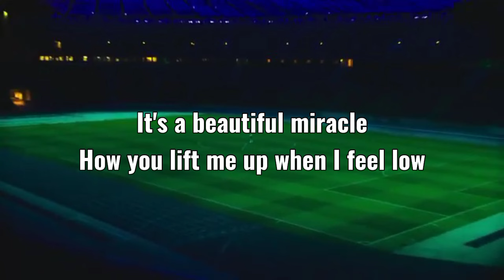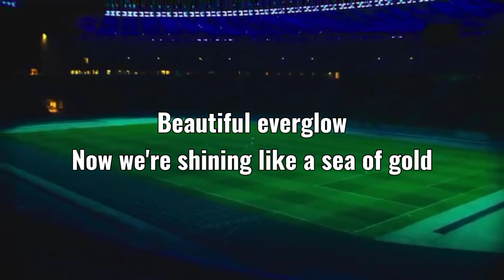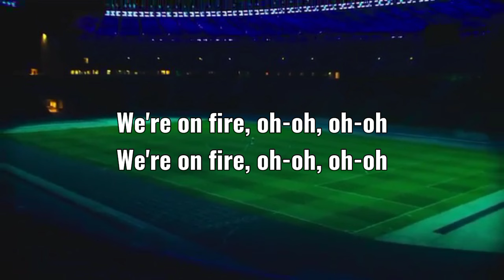Meduza, OneRepublic & Leony - Fire (Lyrics)